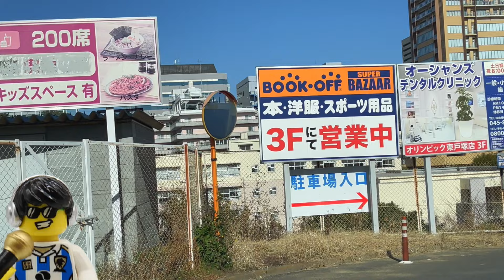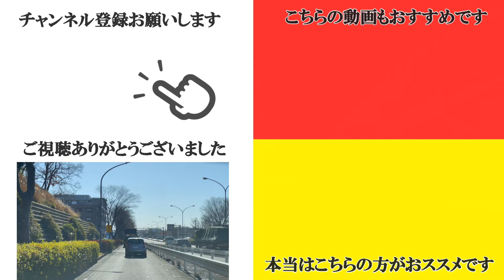レゴらじお 2023年中古レゴ探しの旅 ～少し役に立つ探すコツ～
中古レゴ探しの豆知識！